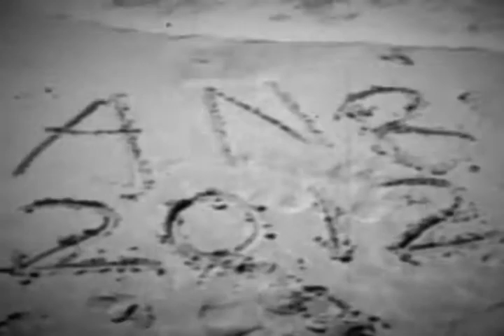A New Beginning - Final Trailer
This is the final promo that was premiered at Lethal Skate Parts.  The premiere is December 21st at Solstice Skateshop New Bedford MA.

Featuring:
Peter Howard
Stefan Lundberg
Brian Catalano
Cory Fratus
Andrew Buckley
Mike Buckley
Brian Zelandi
Dicky J
Billy Drowne
Friends
&More!